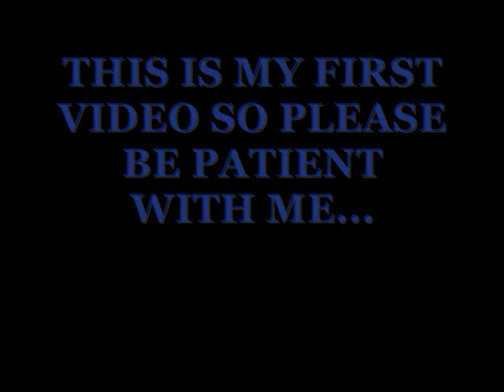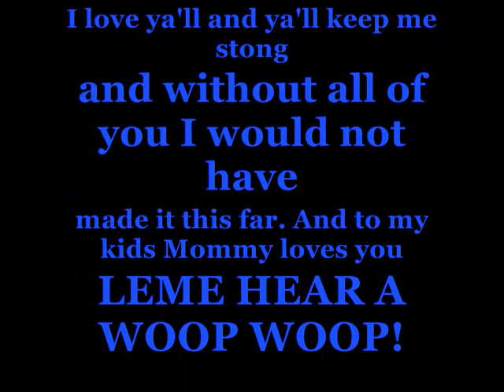HatchetGirl PlayMate 2009 Wickit CLown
This is my first youtube video so if it fucks up im terribly sorry..not really..but just in case you wanted to hear that. personally i couldnt give 6 fucks or less of what you think. LoL. anyways keep it wickid and party all day everyday like it's Halloween Baby!!!  ENJOY! I'll do at least one more but with friends :)